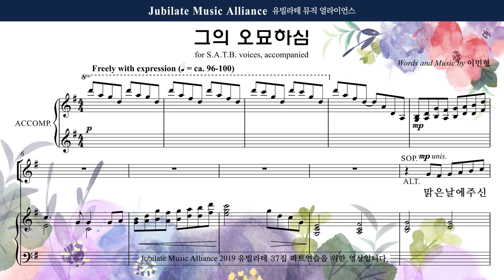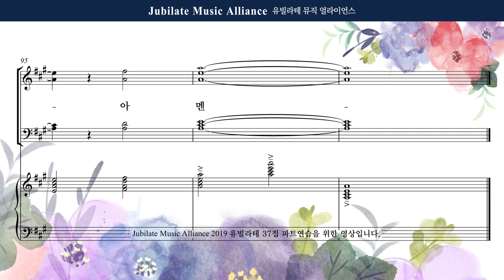[유빌라테] 유빌라테 명품성가 37집 21. 이민형 - 그의 오묘하심 - Bass